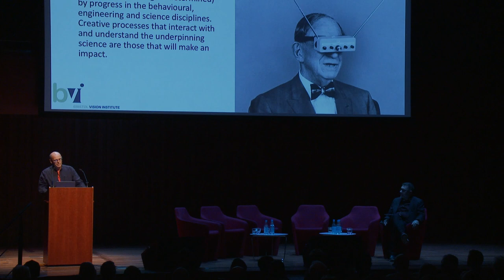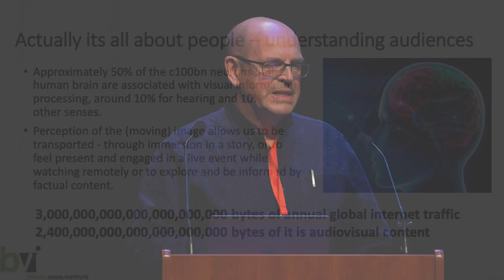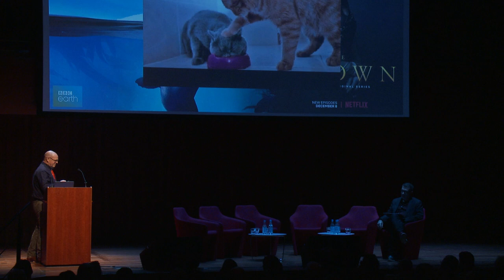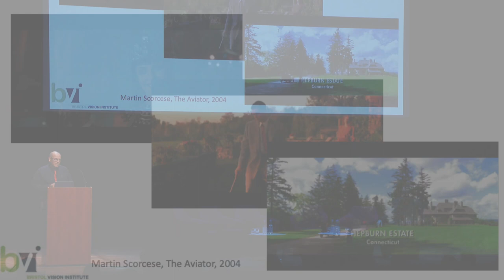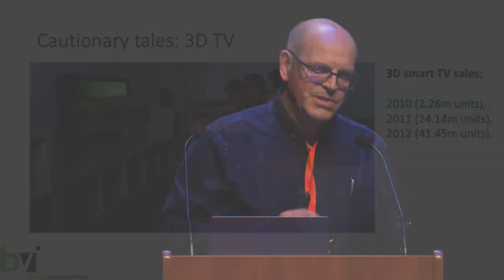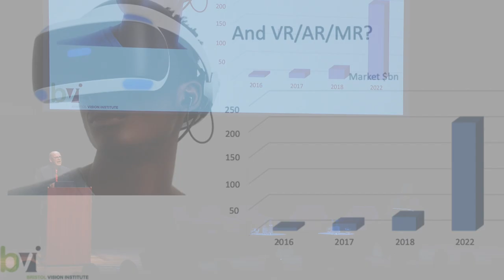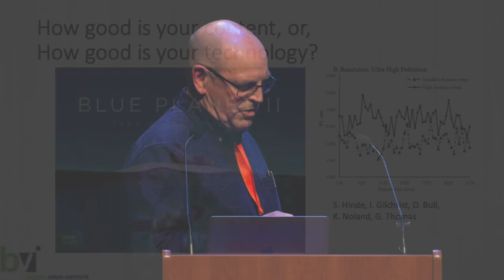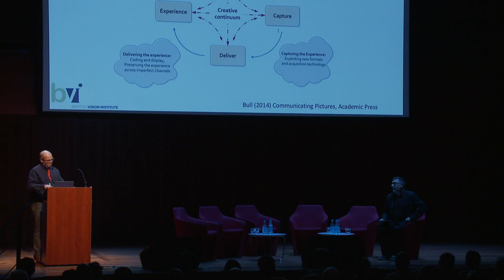Beyond 2018 - Professor David Bull, University of Bristol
PROVOCATION 3: SCIENCE UNDERPINS EVERYTHING
Professor Dave Bull, Director of Bristol Vision Institute, University of Bristol

Idea: The creative industries are nothing without science.

Advances in the creative industries are driven (and to a degree determined) by progress in the behavioural, engineering and science disciplines. Creative processes that interact with and understand the underpinning science are those that will make an impact.

Beyond is the research and development (R&D) conference for the creative industries. Featuring leading thinkers and practitioners, Beyond explores the dynamic relationship between research, academia and business innovation, bringing together business leaders, creatives, researchers, policy makers, journalists, funders and anyone with an interest in the future.

The Beyond conference took place on Tuesday 13th November 2018 at the Barbican in London. The programme featured speaker sessions, panel discussions and thought-provoking presentations, along with a video video presentation to showcase the recently launched Creative Industries Cluster Programme and the National Centre for Immersive Storytelling.